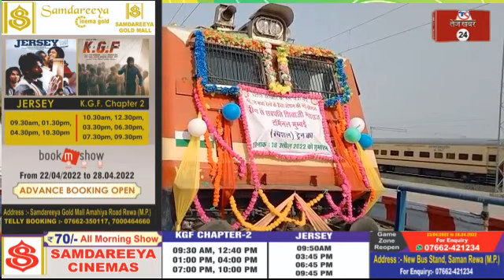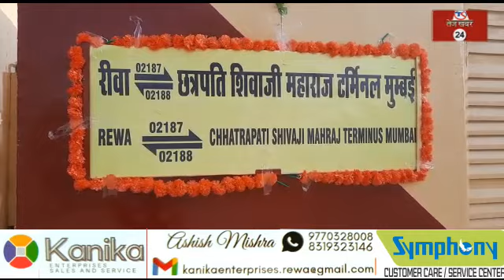रीवा, रीवा मुंबई ट्रेन को हरी झंडी दिखाकर किया गया रवाना, रीवा वासियो को मिली नई शौगात,,